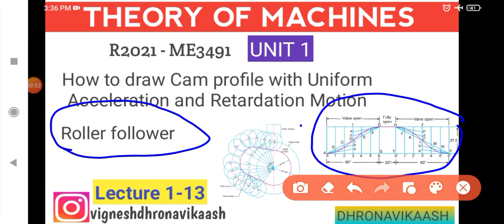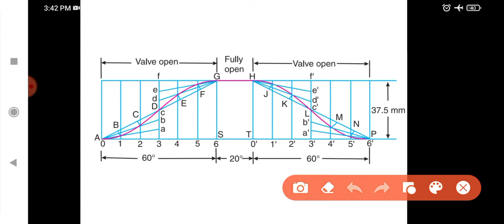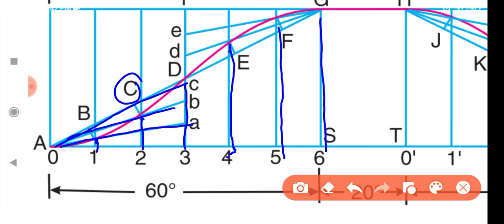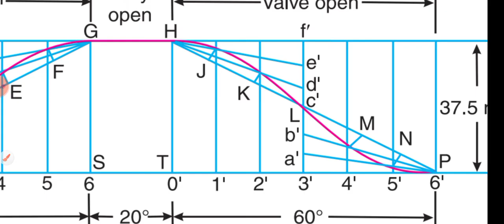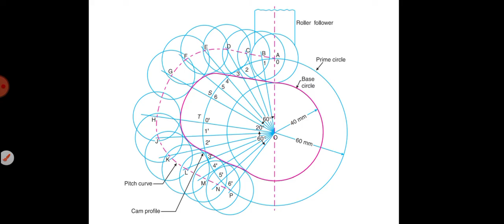L1-13 | How to draw Cam profile for UAR motion with Roller follower | TOM | Dhronavikaash